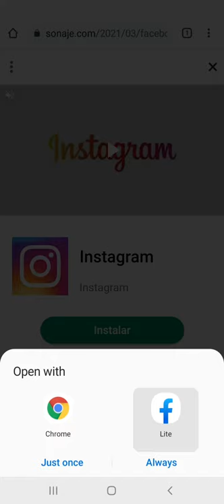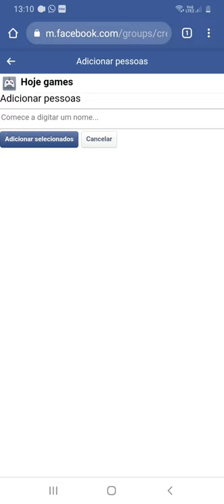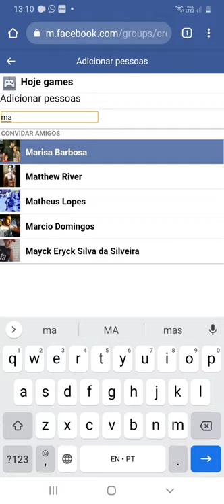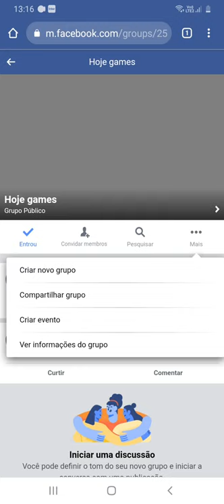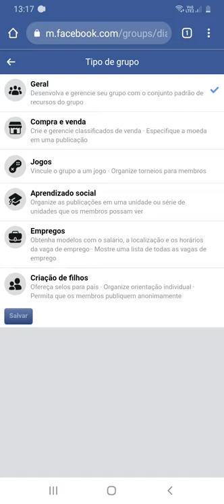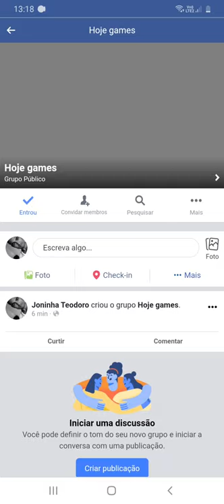Como Criar um GRUPO DE GAMES no FACEBOOK pelo celular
Neste vídeo eu mostro como criar um grupo de games no Facebook usando o seu celular Android.